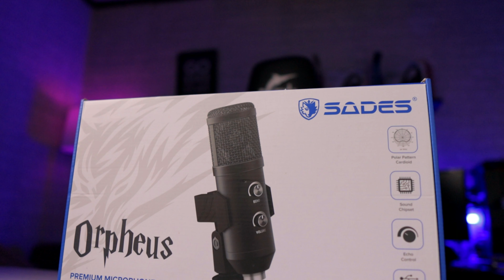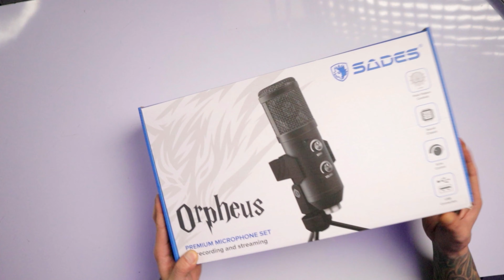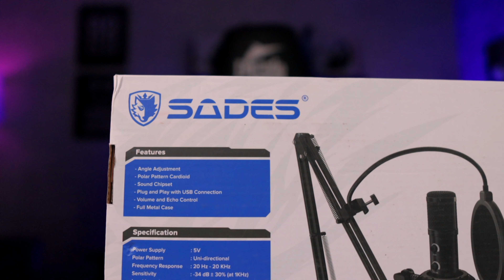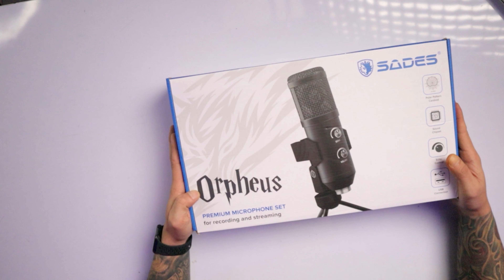REVIEW SADES ORPHEUS MICROPHONE PROFESSIONAL UNTUK GAMING LIVE STREAMING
Sades Orpheus Premium Microphone Condenser Set
for recording and streaming
Features:
- Angle Adjustment
- Polar Pattern Cardioid
- Sound Chipset
- Plug n Play with USB Connection
- Volume and Echo Control
- Full Metal Case

Specification
Power Supply : 5V
Polar Pattern : Uni-directional
Frequency Response : 20Hz - 20KHz
Sensitivity : -34dB 30% (at 1KHz)
Load Impedence : 1000Ohm
Max. SPL : 130dB (at 1 KHz  1% T.H.D)
S/N Ratio : 78 dB
Electrical Current : 70mA
Compatible : Windows, Mac OS

Packcage Include
- Table Clip
- Shock Mount
- Desktop Mic Arm
- 2.5m USB Cable
- Microphone
- Pop Filter
- Tripod Stand
- Wind Foam
- 3/8 to 5/8 Adapter
- Threaded Metal Ring

Jangan lupa edan ya teman teman, karena semua akan edan pada waktunya